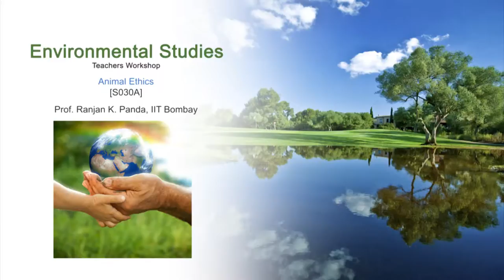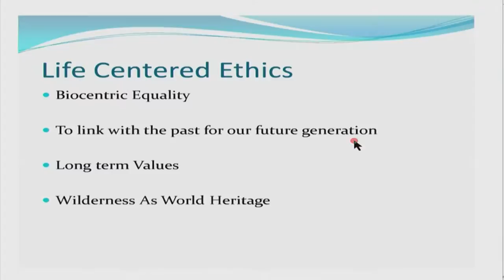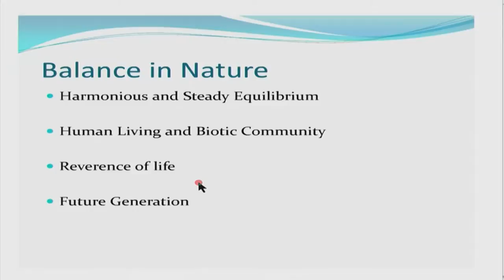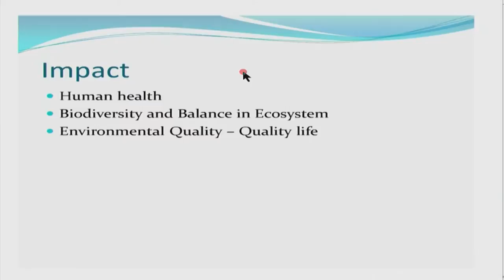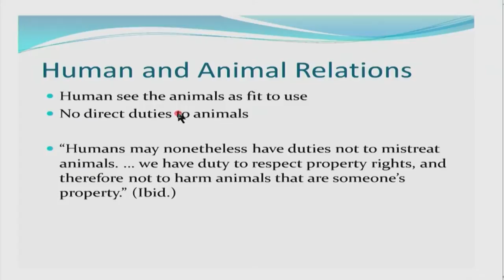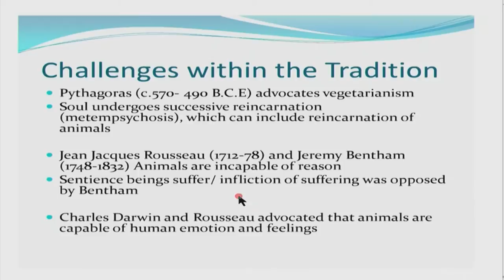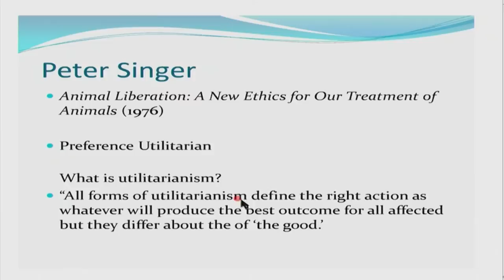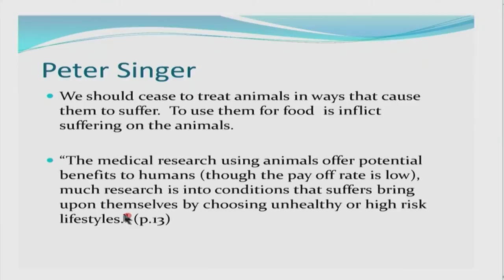ES M S030A Animal Ethics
This is part A of 30th session of Environmental Studies Workshop arranged for Teachers. It was delivered by Prof. Ranjan K. Panda from IIT Bombay.

In this session he talked about human relationship with domestic and wild animals, human centered ethics, life centered ethics, cruelty to animals, he also talked about the status of animals in western tradition, challenges within the tradition, the modern animal ethics movement.